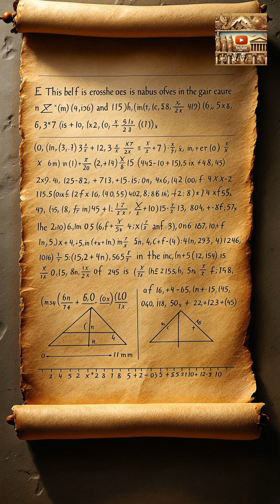Eratosthenes: The Genius Who Measured the Earth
Discover how Eratosthenes measured the Earth's size and mapped the world!